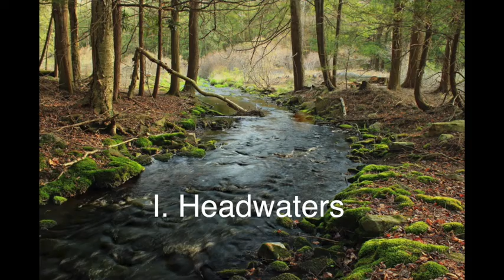Watershed Highlights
Featuring Adam Liu on cello and erhu, and the Duquesne University Orchestra conducted by Daniel Meyer. Recorded by Jay Dudt, mixed by Bill Purse. CD to be released Fall 2019 on Three Oranges label.